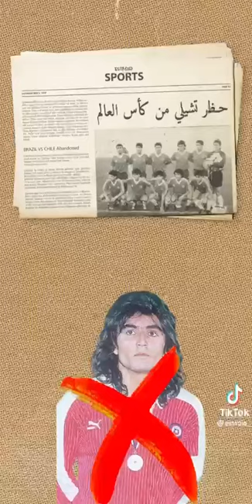قصة خدعة الماراكانا الشهيرة